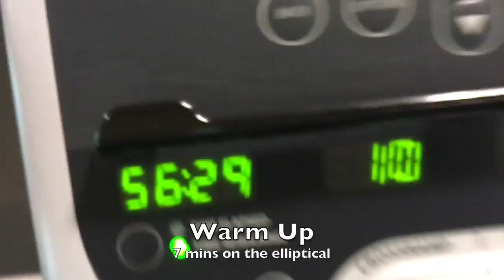SHOULDERS & BACK | Workout Video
Check out the Shoulder & Back workout I did with my client. Great workout if you need something quick but need something a little intense. The biggest thing with this workout is the rest period. To get the most out of the workout only rest for 45 seconds in between each set so you can raise your heart rate, which will allow you to burn more calories. Make sure you guys stayconsistent and I will see yall soon.